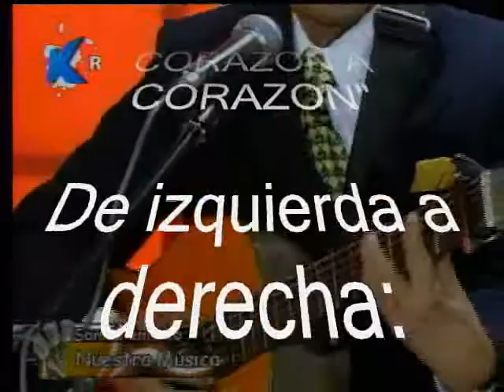TRIO SIMPATIA - DE CORAZON A CORAZON - En Vivo - Colección Lujomar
El Trio Simpatía, ha sido sin duda una agrupación que durante casi 50 años le ha cantado al amor, al sentimiento, al romance y a toda una alegría que encierra la música.
Tu Felicidad, su más reciente producción discográfica es una compilación de canciones dedicadas al grupo familiar; a esas personas gratas que se llevan en el corazón.

Esta obras, letra y música del compositor vallecaucano Hernán Martínez, realmente llegan al alma.

Ramiro Mendoza, cantante bogotano, quien hace gala de una extraordinaria primera voz en el trio, Holo González, palmirano, tercera voz e intérprete de la guitarra armonizante y Hernán Martínez, bugueño, segunda voz e intérprete de la guitarra requinto, brindan con estas nuevas composiciones musicales un toque poético con su estilo propio que siempre los ha caracterizado.

Nota de Catalina Martínez M.